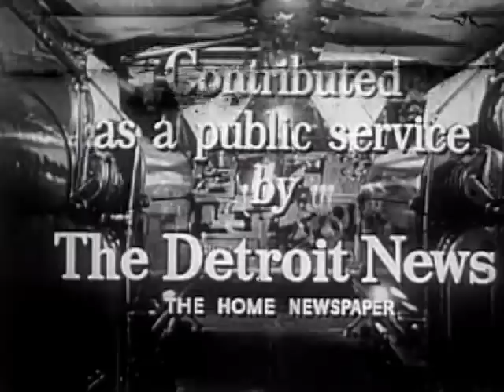Operation "Teapot" Atom Test!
The Detroit News - The Home Newspaper Newsreel
Operation Teapot was a series of fourteen nuclear test explosions conducted at the Nevada Test Site in the first half of 1955. It was preceded by Operation Castle, and followed by Operation Wigwam. The aims of the operation were to establish military tactics for ground forces on a nuclear battlefield, and to improve the nuclear weapons used for strategic delivery.